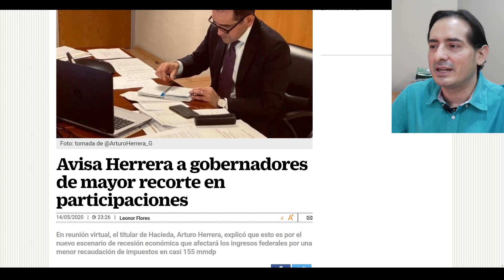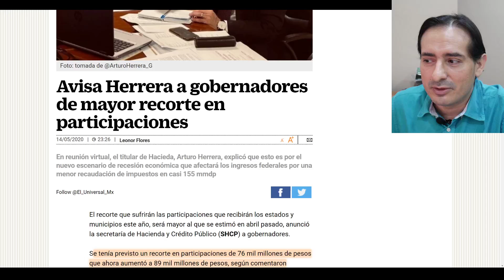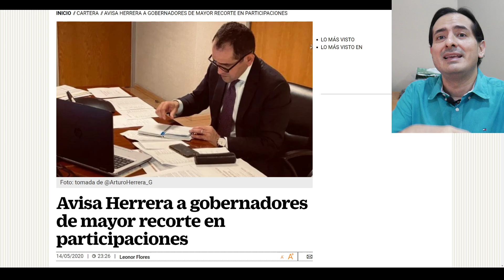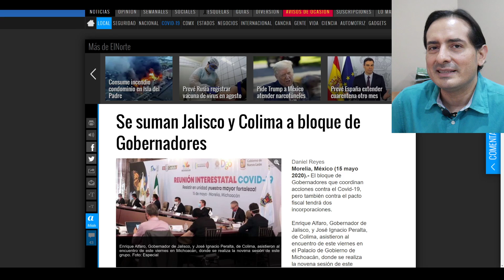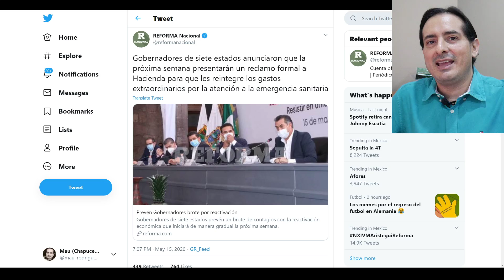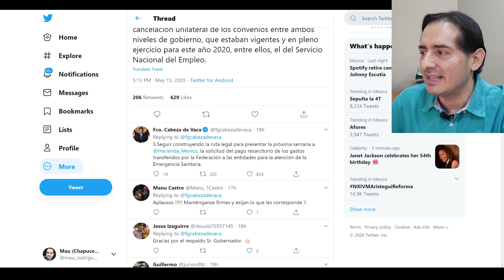Gobers quieren Obrador subsidie sus locuras! Lo demandarán para que reponga lo que ¡YA SE GASTARON!